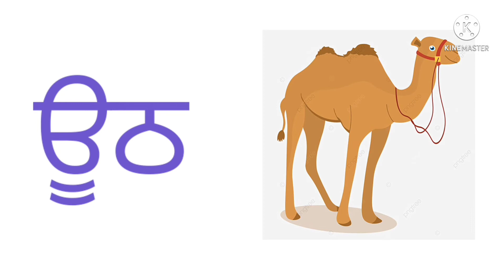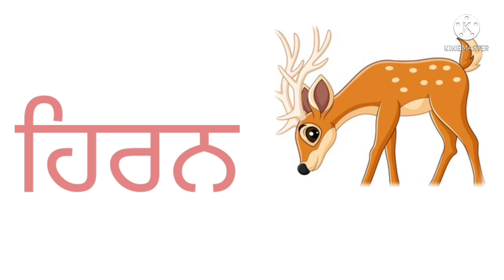Wild animals/Learn wild animals name in Punjabi /ਜੰਗਲੀ ਜਾਨਵਰਾਂ ਦੇ ਨਾਮ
Wild animals/Learn wild animals name in Punjabi /ਜੰਗਲੀ ਜਾਨਵਰਾਂ ਦੇ ਨਾਮ @sehtajchannel7512                                            Hello, friends welcome to my you tube channel SEHTAJ CHANNEL                               Please like, share and subscribe my channel SEHTAJ CHANNEL ➡️ Thanks you so much